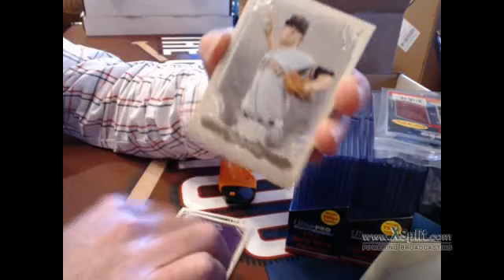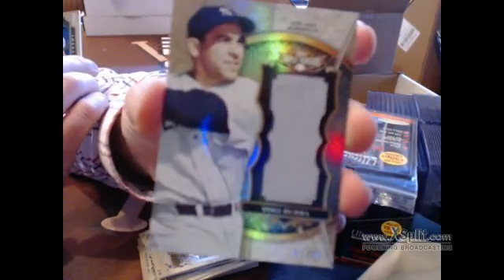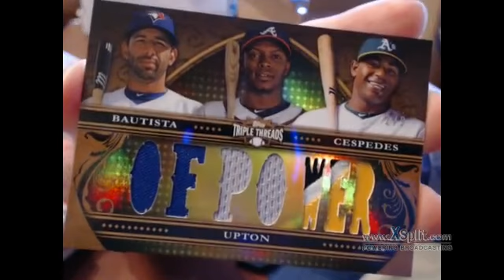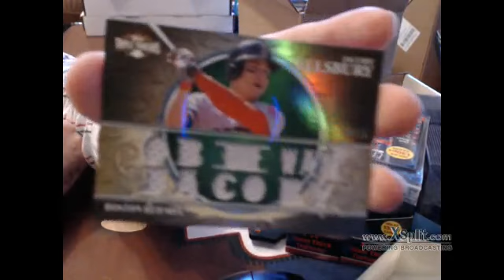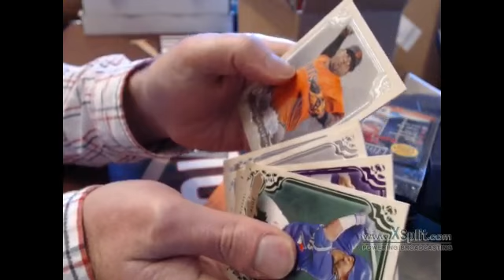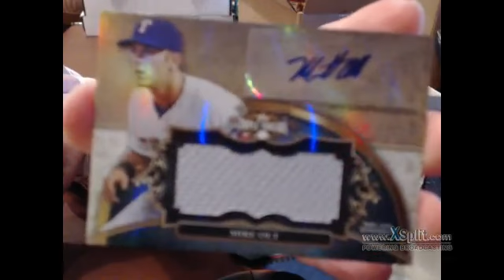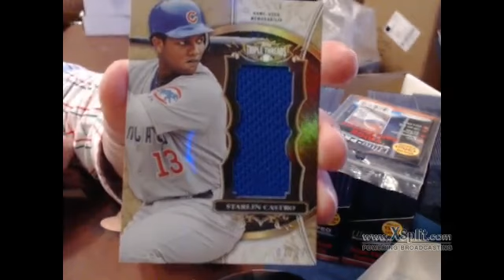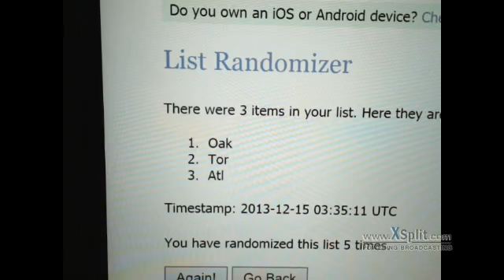Dec 14th 2013 Topps Triple Threads 9-Box Case Break